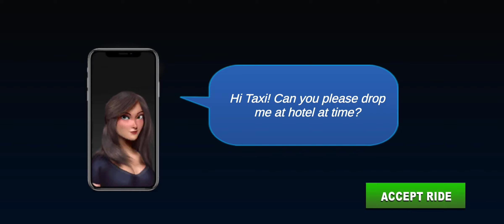Car vs Baulk gamer